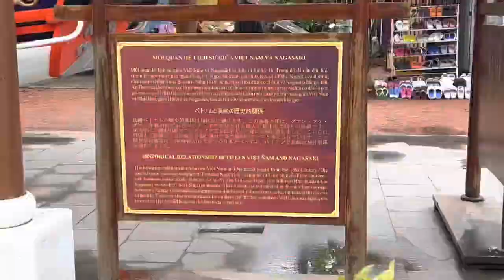Crossing The Japanese Bridge Hoi An Ancient Town Vietnam UNESCO World Heritage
Crossing the Japanese Bridge, Hoi An.  Japanese Bridge Hoi An is an iconic symbol of Hoi An Ancient Town, a tourist attraction and a well-designed construction. It has the honor of being printed in Vietnam’s 20,000 VND banknote.

Located in Hoi An Ancient Town - an UNESCO World Heritage Site, the Japanese Bridge Hoi An is one of the most attractive cultural destinations in Vietnam. Being built in the 17th century, this monument has witnessed numberless changes in the town. Coming to Hoi An city, you won’t regret visiting this place.

1. About Japanese Bridge in Hoi An
The Japanese Bridge Hoi An is regarded as a beautiful reminder of the town’s long history. The bridge has connected the past, the present and the future over centuries.

[History]
The Japanese Bridge Hoi An, known as Cau Pagoda (Chùa Cầu), was built in the 17th century with Japanese businessmen’s assistance. As a result, the bridge has been associated with a monster’s legend called Namazu. Specifically, Namazu is a Japanese mythological monster whose movements cause earthquakes and floods. Its head is located in India, while its body is in Vietnam and its tail in Japan.

The bridge was built with the belief of a magical sword to pin down Namazu’s back. Therefore, the monster could not wriggle, preventing natural disasters in Vietnam, Japan and India. Hence, the lives of people in these three countries would happen in peace and prosperity.

In 1719, Lord Nguyen Phuc Chu visited Hoi An and carved the bridge’s name in 3 Chinese characters on the entrance, which means “Lai Vien Kieu” in Vietnamese and “the bridge to receive guests from afar” in English. Besides, the pagoda was named “Japanese Bridge” or “Japanese Covered Bridge” since it was mainly constructed by Japanese people.

On February 17, 1990, the bridge was recognized as a National Historic – Cultural Heritage Site.

[Architecture]
The bridge is 18 meters long, connecting Tran Phu street (the Chinese quarter) on the eastern side and Nguyen Thi Minh Khai street (the Japanese quarter) on the western side. It crosses the Thu Bon river, bringing a serene and nostalgic atmosphere.

The bridge and the top were built mainly with red lacquered wood, while the base was constructed with stone. Although it is commonly called “Japanese Bridge”, the architecture is an ingenious combination of Vietnamese, Japanese and Chinese culture, from the material, design to patterns and decorations.

Allegro Hoi An A Little Hotel Luxury Hotel & Spa Little Suite Dinner Old Town evening walk Vietnam

Hoi An Old Town Full of Motorcycles in the Day New Year’s Day 2023 Vibrant at Night

An Bang Beach Hoi An Vietnam Destroyed by Storms Sad State Quang Nam Province New Year’s Day 2023

New Year’s Eve in Hoi An Vietnam 31 Dec 2022 Lovely Lantern Boats!! đêm giao thừa hội an

New Year’s Eve Hoi An Grab Food Ban Mi Phuong Cao Lao and 2 Ban Mi 110k VND including delivery!

Some links to my Germany trip

A video of the old SilverKris lounge (no longer in existence).  This was what the lounge looked like before its recent refurbishment.